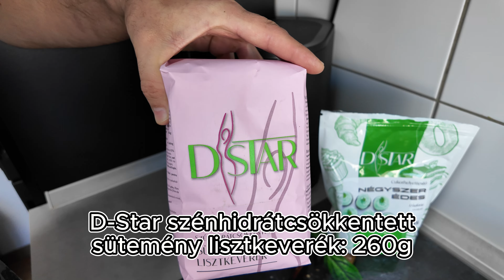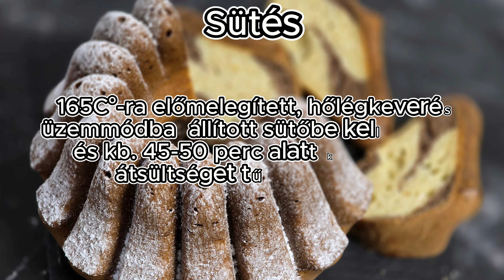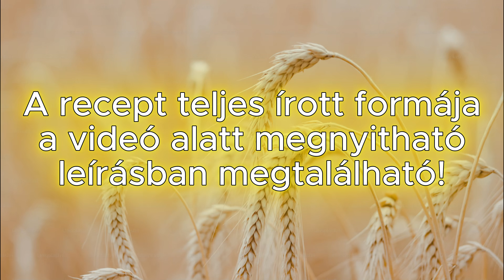Kókuszos-kakaós Kuglóf szénhidrátcsökkentve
Ebben a videómban egy isteni finom kuglóf receptet hoztam a szénhidrátcsökkentett vonalon, melynek íze valóban annyira varázslatos, hogy szerintem senki nem mondaná meg, hogy cukormentes és nem finomlisztes. Persze az állaga picit tömörebb, mint egy hagyományos kuglófé, de ez az ízén nem ront semmit sem. A fogyasztást a szakképzett dietetikus kolleganőm ajánlása alapján diabetikus és ir étrendbe alkalmankénti fogyasztással beilleszthető, persze az itt leírt tápértéket figyelembe véve.

A videóban, és annak leírásában termékajánlás, fizetettpromóció szerepel!

100g szénhidrátcsökkentett kókuszos-kakaós kuglóf tápértéke:
Energia: 271kcal / 1132kJ
Zsír: 20,7g
amelyből telített zsírsavak: 5,2g
Szénhidrát: 12,6g
amelyből cukrok: 2,7g
amelyből poliolok: 5g
Rost: 5,1g
Fehérje: 11,3g
Só: 0,9g

Érd el a recepteket, valamint egyéb extra tartalmakat, híreket a weboldalamon

A receptben felhasznált D-Star termékeket a D-Star hivatalos weboldalán lehet elérni. Termékinformációk a termékek kategóriában, a beszerzés lehetősége pedig a shop menüpont alatt a viszonteladó partnerek felületein.

A videóban használt Braun multifunkciós botmixer a Braun MultiQuick 9.

Tedd könnyebbé a konyhai munkádat a Braun magas minőségi konyhai gépeivel kezdve a multifunkcionális botmixertől a grillsütőig. Használd hozzá a "GABORAHAZIPEK" kuponkódot, amivel 20% kedvezményre jogosulsz az alábbi kínálatból, a gépek mellett a kiegészítő tartozékokat is beleértve

A recept írott formája:

A tészta összetétele:
- D-Star szénhidrátcsökkentett sütemény lisztkeverék: 260g
- Napraforgóolaj: 125g
- D-Star négyszer édes cukorhelyettesítő: 53g
- Só: 2g
- Sütőpor: 10g
- Tojás: 3 egész + 1 sárgája
- Tej/Növényi tej: 335ml

A kókuszos részhez:
- Kókuszreszelék: 40g
- Tej/Növényi tej: 30ml

A kakaós részhez:
- Holland kakaópor: 5g

Az elkészítés menete:
1. Első lépésben gyors keveréssel, a tojásokat habosítjuk a cukorhelyettesítővel.
2. Ezt követően hozzákeverjük az olajat, majd a tejet.
3. A száraz alapanyagokat összekeverjük, majd folyamatos keverés mellett, részletekben adjuk a nedves összetevőkhöz, ezáltal egy egyöntetű, csorgó állagú tésztát készítünk.
4. A tésztát két egyenlő részre osztjuk (kb. 2×450g), majd a külön részekhez hozzákeverjük a kókuszt, a kevés extra tejjel, valamint a kakaóport.
5. Az így kapott tésztákat tetszés szerint, részletekben adagoljuk zsiradékkal kikent, esetleg liszttel is vékonyan kiszórt kuglóf sütőformába.
6. Sütés: 165C°-ra előmelegített, légkeveréses üzemmódba állított sütőbe kell behelyezni, majd kb. 45-50 perc alatt készre sütni. Az átsültséget tűpróbával ellenőrizzük!
7. Jó minőségű sütőformából a kuglóf 10-15 perc hűtést követően gond nélkül kiforgatható.

Timecodes:
00:00 - Bevezetés
01:54 - Tésztakészítés
08:18 - Kitöltés
10:35 - Befejezés